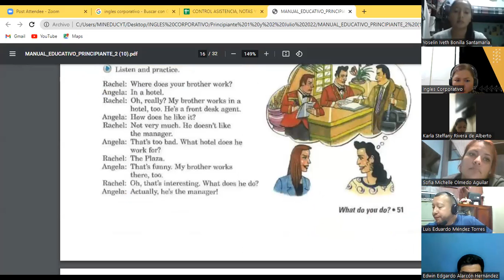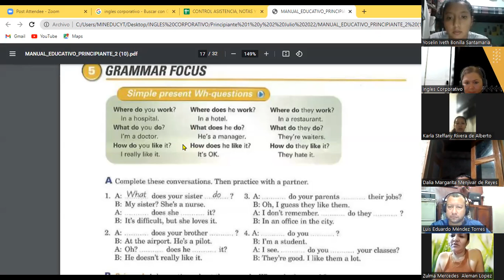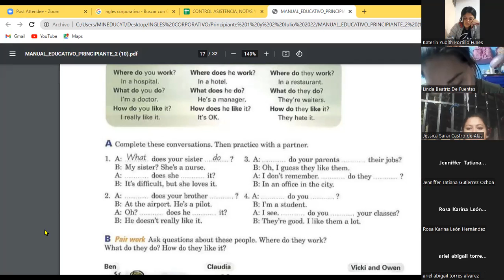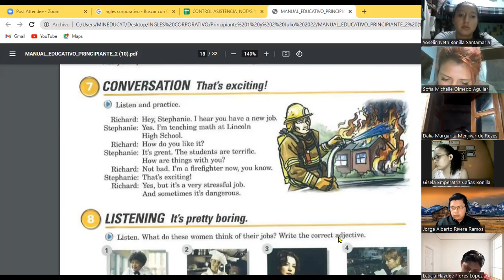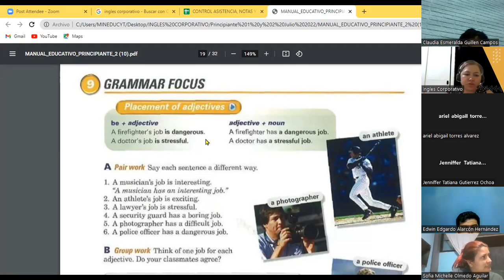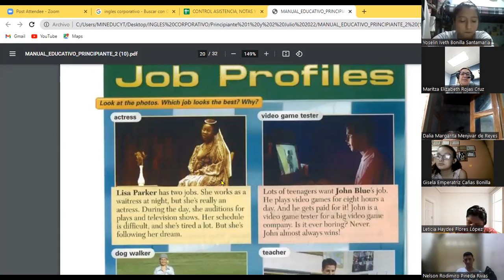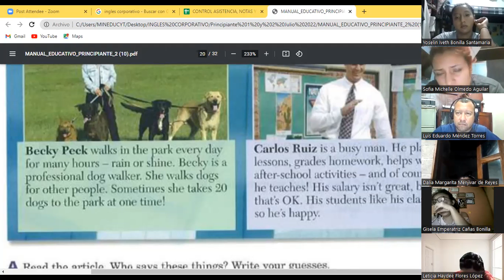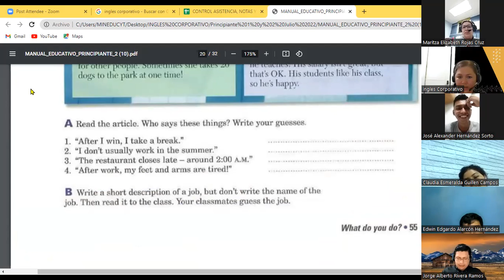Inglés Corporativo-19-07-22 WH questions